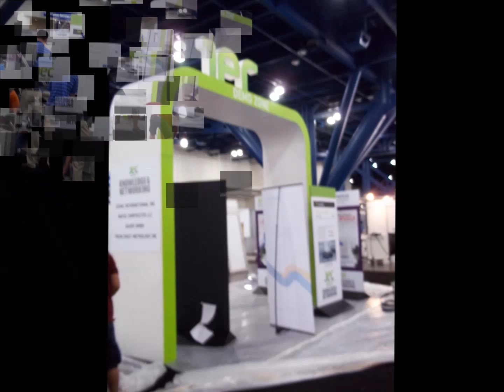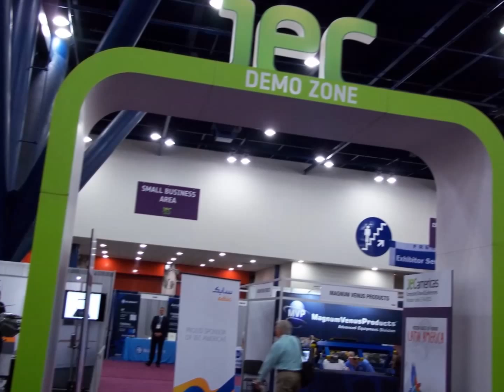JEC Americas 2015, Houston TX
Photo compilation of JEC Americas show from Houston, Texas 2015.